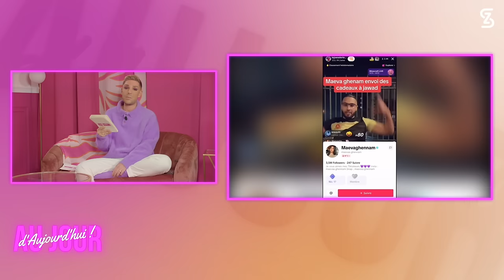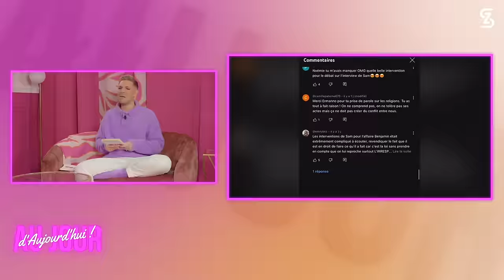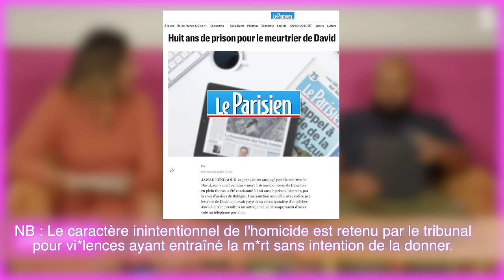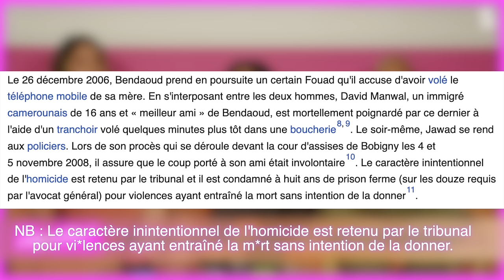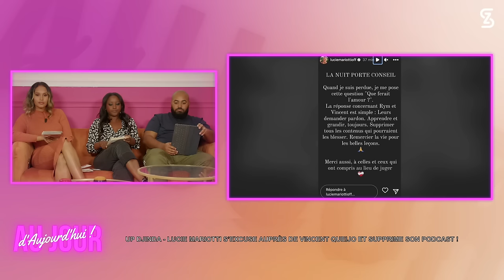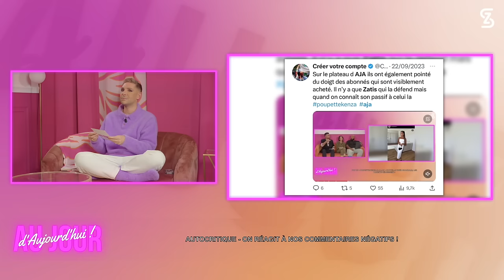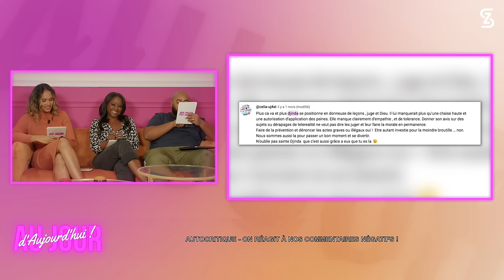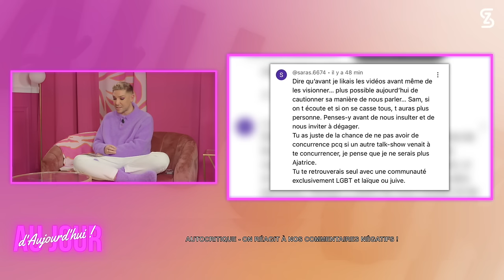AJA153 - MAÏSSANE EMINE : Au-delà des apparences, Maeva Jawad, Secret Story, On réagit aux CRITIQUES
Du retour de Secret Story sur les antennes de TF1 aux excuses de Lucie Mariotti envers Vincent Queijo en passant par la découverte en exclusivité des deux premiers candidats de la télé-réalité « Frenchie Shore » à nos réponses aux critiques qu’on reçoit… Vous embarquez sur un AJA tout en humour, amour, positivité et affirmation de soi !

POP UP - LE RETOUR DE SECRET STORY : CASTING, ANIMATEUR, NOUVEAUTÉS, CHANGEMENTS

UP ANOUCHKA - MARINE EL HIMER EN DÉPRESSION, MAEVA MARTINEZ DIAGNOSTIQUÉE “BORDERLINE”

DOWN ANOUCHKA - MAEVA GHENNAM DONNE DE L’ARGENT (CADEAUX TIK TOK) À JAWAD BENDAOUD ?

FIABLE OU PAS FIABLE - JULIE (FRENCHIE SHORE) JUGE LA FIABILITÉ DES CANDIDATS DE TÉLÉ-RÉALITÉ !

UP ZATIS - BASTOS MENACÉ PAR GUILLAUME GENTON À CAUSE DE JADE SON EX PRÉTENDANTE ? COMPRENDRE LE DRAMA !

DOWN ZATIS - MAÏSSANE & EMINE : LES DESSOUS DU SCANDALE !

BEBERE OU PAS BEBERE - SUR QUELLES CANDIDATES CRAQUE MELVIN (FRENCHIE SHORE) ?

UP DJINDA - LUCIE MARIOTTI S’EXCUSE AUPRÈS DE VINCENT QUEIJO ET SUPPRIME SON PODCAST !

DOWN DJINDA - NEHUDA ACCUSÉE DE “DÉSERTER” SA VIE DE FAMILLE PAR LITO SON EX BEAU FRÈRE : SON COUP DE GUEULE !

AUTOCRITIQUE - ON RÉAGIT À NOS COMMENTAIRES NÉGATIFS !

00:00:00 INTRO
00:06:59 POP UP - RETOUR DE SECRET STORY
00:28:20 UP ANOUCHKA - MARINE EL HIMER / MAVA MARTINEZ
00:38:59 DOWN ANOUCHKA - MAEVA GHENNAM & JAWAD
00:48:38 FIABLE OU PAS FIABLE - JULIE (FRENCHIE SHORE)
00:55:18 UP ZATIS - BASTOS / GUILLAUME GENTON / JADE
01:05:55 DOWN ZATIS - AFFAIRE MAÏSSANE & EMINE
01:29:19 BEBERE OU PAS BEBERE - MELVIN (FRENCHIE SHORE)
01:35:58 UP DJINDA - LUCIE MARIOTTI / VINCENT QUEIJO
01:41:20 DOWN DJINDA - NEHUDA VS. LITO
01:51:27 AUTOCRITIQUE - ON RÉAGIT À NOS CRITIQUES
Disclaim:
Mon livre: Pour Devenir qui je suis